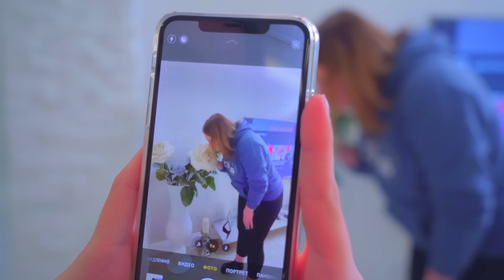LADY DIANA A JEJÍ PŘÁTELÉ SE POHÁDALI se svými chlapci | Teenagerská milovat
Nová série o školním životě má pro vás připraveno spoustu zajímavých věcí. Lady Diana a její přátelé se pohádali se svými chlapci. Krásky se rozhodly chlapce přimět k žárlivosti pomocí sociálních sítí a předstíraly, že mají kluky. Podaří se mazaný plán školaček? Teenagerská milovat 🤩 Předchozí video

Miluji tě moc! ❤️